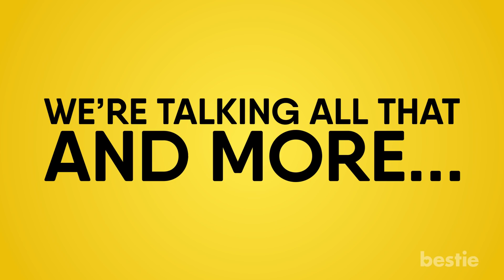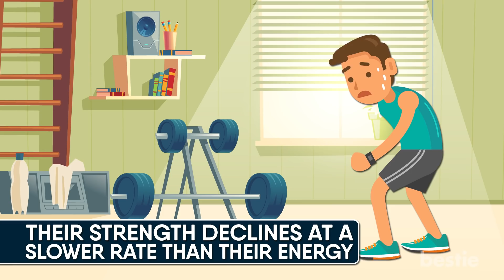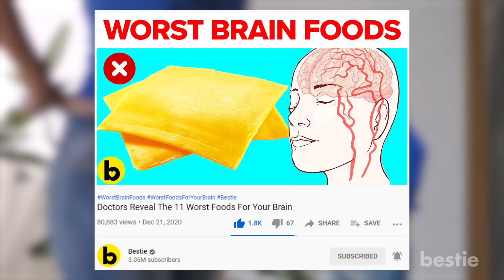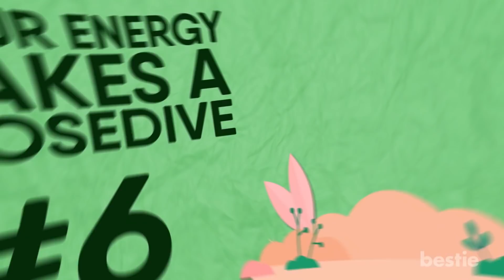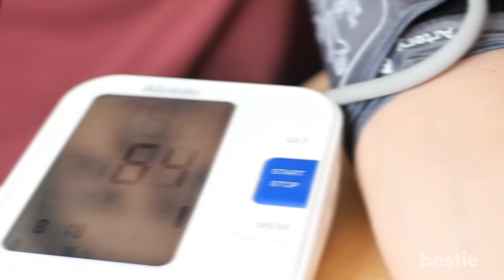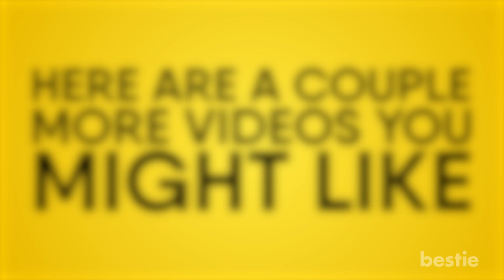Here’s What Happens To Your Body When You Stop Working Out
Does your blood pressure rise? Do you lose energy quickly? What happens to your bones? Wait, my muscles will disappear? We’re talking all that AND more. Let’s begin…

Timestamps:
Intro - 0:00
Yes, You’re Muscles Shrink -  00:33
Your Strength Suffers - 02:00
You Gain Weight - 02:37
Your Blood Sugar Increases - 03:33
You Get Really Moody - 04:45
Your Energy Takes a Nosedive - 05:27
Your Bones Weaken - 06:02
Your Blood Pressure Spikes - 06:58

Summary:
1. Yes, You're Muscles Shrink
It doesn’t matter how much progress you’ve made with your body. When you start skipping your workouts, it changes in some major ways. Like take your muscles for instance. If you’ve been bulking up, you need to keep going to the gym to maintain your build.

2. Your Strength Suffers
I bet you were really proud about benching 150 lbs. I mean that’s an achievement for most people. Well if you’re working your way up to 200, you can’t take a break from the gym. Not even for a month.

3. You Gain Weight
If you stop working out, prepare to notice a big difference next time you step on the scale. And I mean difference in a bad way. Like I said, because of your lack of activity, you're not going to burn fat as quickly. Any fiber you eat won’t have much to work with. And since your diet will probably get worse, the fiber you WILL be eating won’t be very good.

4. Your Blood Sugar Increases
That’s right, this can happen not after 5 weeks, but 5 days! People who stop exercising will have their blood sugar go through a massive spike.